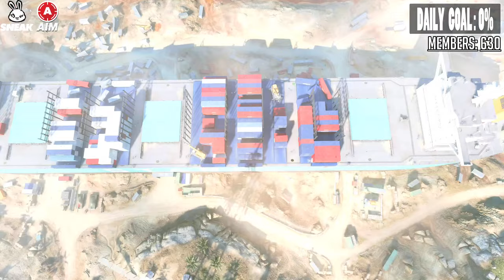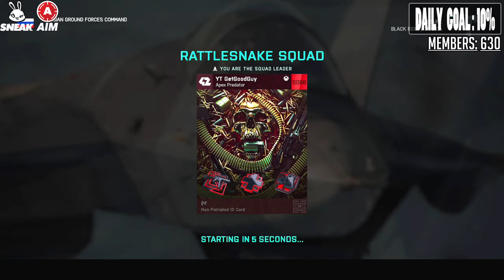BATTLEFIELD 2042 shotguns secretly OVERPOWERED or a death sentence?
🛑SUPPORT & CHALLENGES🛑

✨GAMEPLAY CHALLENGES
Wager challenge - $? (Negotiate with GGG before dono)
$1 per kill - $?
SMG / AR / LMG / BSV-M round (your gun pick) - $5
Marksman round (your gun pick) - $10
Say something (PG13) after every kill - $10
Random gun - $10
Pick a specialist for a round - $10
Random !winner picks gun - $10
GGG free choice round but I have to call you beautiful - $10
Shotgun round - $15
M16 round - $15
Primary / sidearm kill switch - $20
Crossbow Round - $20
PF51 full auto sidearm round - $20
Sniper round- $20
Long & short range loadout switching on death - $20
Hipfire only - $20
Random loadout - $20
Revenge gun challenge - $20
Switch gun every death - $20
GVT round - $25
Sidearm only - $30
Gun game - $50
No HUD - $50

✨PHYSICAL CHALLENGES
Do a push-up for every dollar - $?
Complaining equals 10 push-ups for a whole round - $15
2 push-ups per death - $10
2 push-ups per non headshot kill round - $20
2 push-ups per kill - $25

✨SPECIAL CHALLENGES / REWARDS
GGG drink SNEAK - $2
State my love for you - $5
State my love for another chat member - $5
Text Dame "(YOUR NAME) says you have tiny hands 🙌" - $10
Change music genre for 1 round - $10
GGG calls you beautiful - $10
Drink pint of water as fast as possible (current record: 9 seconds) - $10
State my love for DICE and EA - $20
KFC on me this week - $30
Soundboard voice round - $30 (MAX 2 per day)
Virtual Slap - $50
Girlfriend commentates round - $50
Girlfriend plays 1 round (when available) - $75
Take a day off - $500

🛑BRAND DISCOUNT & CREATOR CODES🛑

🛑GGG LINKS🛑

🔴 STREAMLABS DONO : CURRENTLY UNAVAILABLE

⚪ XBOX Gamertag: YT GetGoodGuy

💲ENTER THE MONTHLY $50 GIVE AWAY💲

1.
5. Winner contacted via Discord

💰RANDOM WINNER SELECTED AT THE END OF EVERY MONTH!

🛑VIP SECTION🛑

Tier 6 Members:
(Nobody has been foolish enough to do this yet)

Tier 5 Members:
(Nobody currently)

Tier 4 Members:
VendingMachine

Tier 3 Members:
Xero, Taylor D., Peter Nieman, DJags 91, Robert Beach, Diloshen Govender, Dual OG, dmsanx, SgtMango47, David Brown, Johnny Shipman, Bill Forster, TheVen56, Cap-Marlow, Hemi_red_13, Xavier Dominguez, Richard O R F O R D, Duelist Mandroid, Shawnee

Tier 1 & 2 Members:
TOO MANY OF YOU TO LIST FOR THE ALLOWED NUMBER OF CHARACTERS IN DESCRIPTION. THANK YOU SO MUCH, YOU AWESOME PEOPLE!

❗💚MONTH TOP MEMBERSHIP GIFTER: The Mightis

❗🐰MONTH SNEAK HEAD OFFICER: Tom Scrivens

⭐TOP PAST YEAR DONATORS⭐:
December - Sam_Samurai
January - Blind
February - VendingMachine
March - Tom Scrivens
April - VendingMachine
May - V Toxic
June - David Brown
July - Tymur Pysarevych
August - Shawnee
September - The Mightis
October - Hemi_Red_13
November - Hemi_Red_13

🛑STATS🛑